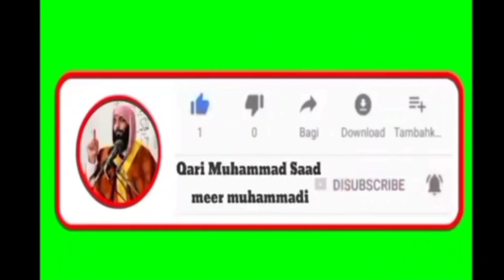سفر معراج النبی صلی اللّٰہ علیہ وسلم ۔قاری محمد سعد میر محمدی حفظہ اللہ تعالیٰ